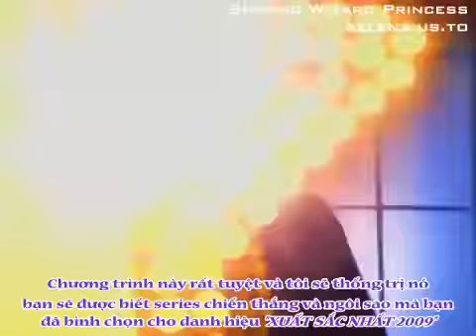[SWP vietsub]Disney Channel's Stars's Showdown